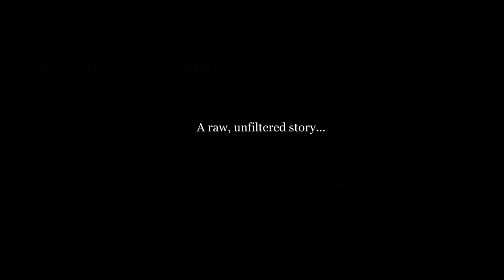Miserable (Official Short Film Trailer) - [F.I.L.A Production]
Trailer for my recent short film "Miserable" if finally out! I can't tell you how much I am honored to share this piece of art with you all.

It's a raw, unfiltered story...

It's a never seen before concept.

It's a art that initiates discussions...

I don't have words to describe how much I appreacite you taking your time to watch this video. See you again in another video!

Sincerely,
Faris Sabanija
Founder